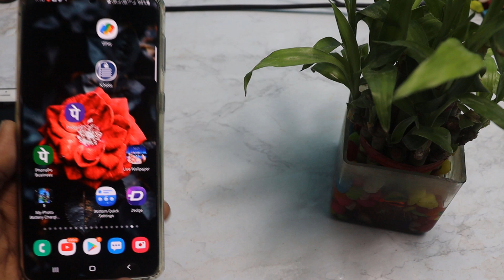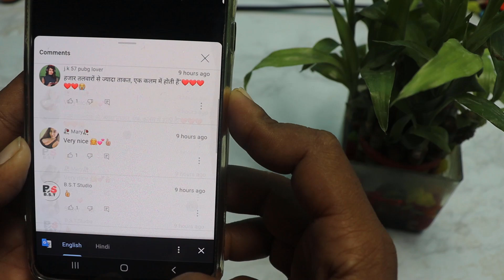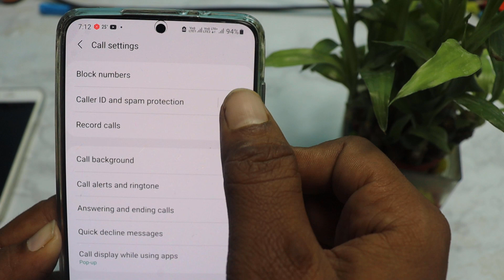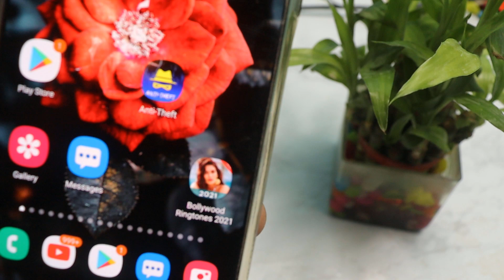फोन नाम लेकर बताएगा किसका कॉल आया या WhatsApp आया है | Amazing Secret Trick | BY mtv creation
नमस्कार दोस्तों आप सभी का My tricks videos चैनल में बहुत-बहुतगत है और मेरा नाम है रामबाबू कुमार । वीडियो में हमने आपको यह बता है कि कॉल आने पर बिना किसी और का नाम जो है कैसे बोला है कि किस का कॉल आ जाए इसमें साया तो कॉल आने पर नाम बोलेगा अगर यह तरीका आप अपने फोन में लगाते हैं तो बिन।

Please*
👉 *Shear*
करें

how to announce your call, how to announce caller name on your phone, caller name speak activate any phone, call aane par mobile bolega, mobile khud bol kar batayega ke kis ki call aur sms aa rahi hai, massage, speaker, announce caller name, name speak, caller, message announcer, call announce, android, call, sms, tips and tricks